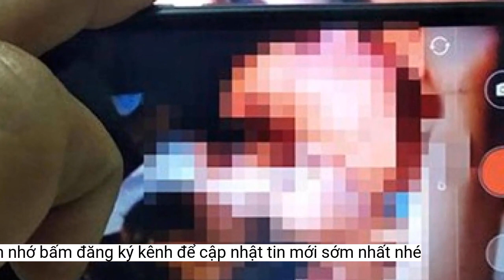Bắt đối tượng dùng hình ảnh nhạy cảm để cưỡng dâm bạn gái cũ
Ngày 31/3, Cơ quan Cảnh sát điều tra Công an TP. Huế (tỉnh Thừa Thiên Huế) cho biết, đơn vị đã ra lệnh bắt tạm giam đối với Châu Văn T. (SN 1998, trú tại phường Phú Thượng, TP. Huế) về hành vi cưỡng dâm.Đối tượng Châu Văn T. tại Cơ quan điều tra
Sau khi chia tay, T. đã gửi ảnh, video cho H., yêu cầu H. phải đi nhà nghỉ quan hệ tình dục với mình, nếu không sẽ phát tán hình ảnh nhạy cảm.
Theo kết quả điều tra của cơ quan Công an, vào khoảng tháng 9/2022, Châu Văn T. có tình cảm yêu đương với chị Nguyễn Thị H. (SN 2003, trú tại huyện Minh Hóa, tỉnh Quảng Bình). T. nhiều lần quan hệ tình dục với H. và chụp ảnh, ghi lại video hình ảnh nhạy cảm của chị H.
Vì lo sợ hình ảnh nhạy cảm của mình phát tán ra bên ngoài, nên khoảng 12h30 ngày 24/3/2023, H. đã đến nhà nghỉ K’May Apartment (phường Vỹ Dạ, TP. Huế) theo yêu cầu của T. Tại đây, T. có hành vi cưỡng dâm đối với chị H., thì bị lực lượng chức năng của Công an TP. Huế phát hiện, bắt quả tang.